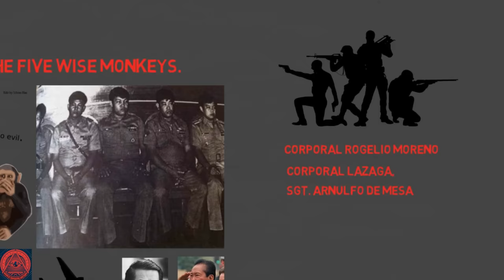Ninoy is Not a Hero? Who ordered the assassination of Ninoy Aquino?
The 6 Person who may Ordered To kill Sen. Ninoy Aquino
History of Sen. Ninoy Aquino

(CTTO)
cory aquino
aquino family
marcos family
duterte family
rodrigo duterte
liberal party rodrigo duterte
latest news
duterte and marcos
ferdinand marcos
history tagalog
paolo duterte
allan velasco
eric yap
vice president
leni robredo
franklin drilon
kiko pangilinan

Related Channels
Pinoy mysteries
Pinoy mystery channel
iSportZon
e 3B Hoops
CongTV
BruskoBros
Alex Gonzaga
Raffy Tulfo in Action
Akosi Dogie
CHoOx TV
Ja Mill
Mark Reyes
Kaalaman
ClarkTv facts
Historya Channel
Ask teacher
popong
ArchLight media
Dalton Channel
Pananaw
Tinagalog Tinig PH
Gazebo
Leon mata
Tibi
Jp Amazing stories
Madam info
Kwentong tagalog